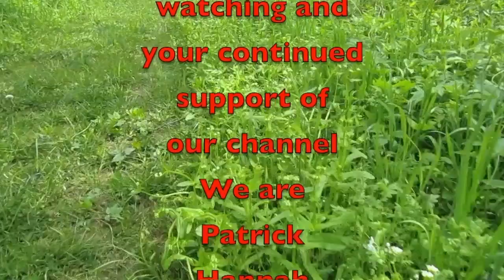Channel Shout Outs and Update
In this video, we give an update on me and Chloe and we do a few channel shout outs.

Amazon Link
Nomadic Gear Backpack Clip